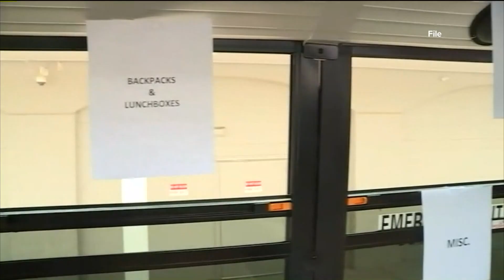United Way of Fort Smith gears up to Fill the Bus with school supplies for local students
Donated school supplies will be distributed to 29 different schools in the six counties that the United Way of Fort Smith serves.